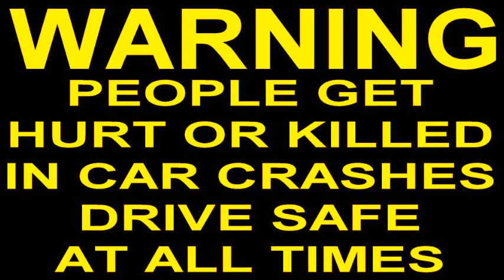CAR CRASH COMPILATION (73)